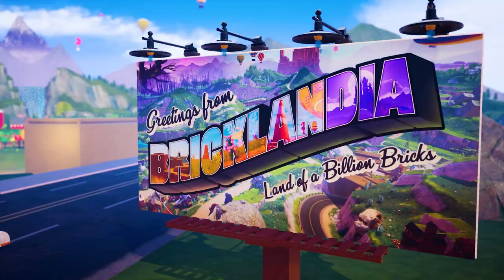LEGO 2K Drive | Awesome Reveal Trailer | PS5, PS4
Welcome to Bricklandia, home of a massive open-world LEGO driving adventure. Race anywhere, play with anyone, build your dream rides and defeat a cast of wild racing rivals for the coveted Sky Trophy. Pre-order LEGO 2K Drive and get access to the Aquadirt Racer pack including a street car, off-road vehicle and boat.